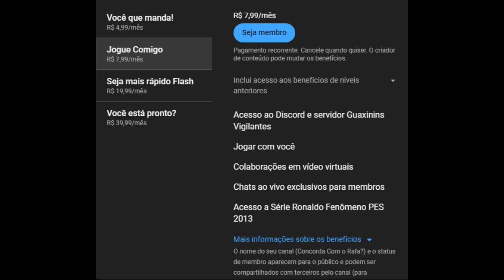Super Metroid #02 PT BR em HD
Boa noite pessoal! Tudo bem com vocês? Estou trazendo mais uma estreia: Super Metroid com filtro em HD do SNES.

Eu confesso que nunca tinha jogado, mas depois de finalizar esse jogaço o considero o Castlevania: Symphony of The Night para SNES.

Espero que gostem! Fiquem ligados.